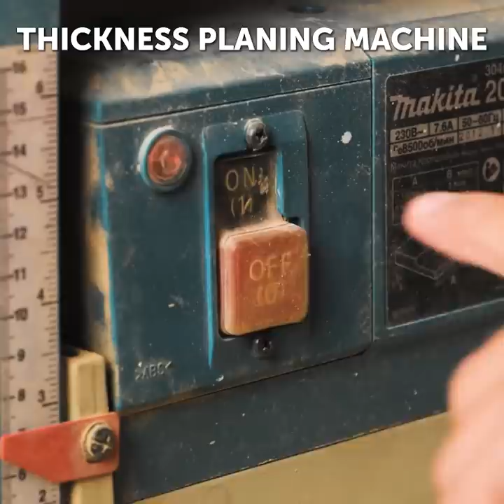DIY FURNITURE IDEAS TO MAKE YOUR HOME MODERN AND STYLISH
Timestamps:
0:08 Quick table
1:30 Chain table
3:52 Cheap table with backlight
6:52 Chair made from old sewing machine
10:43 Epoxy table